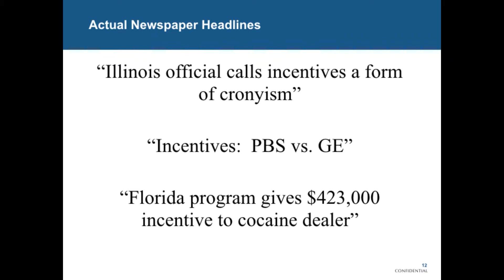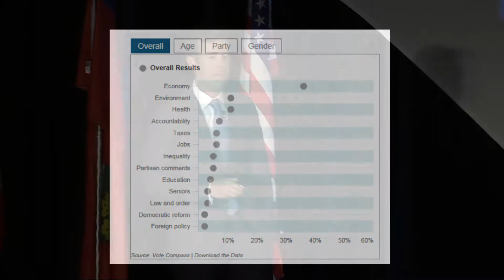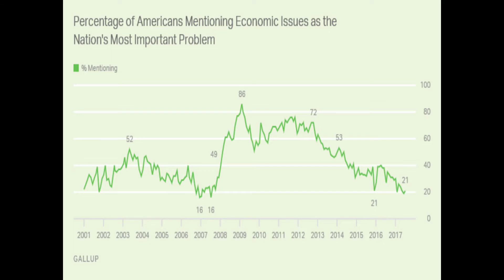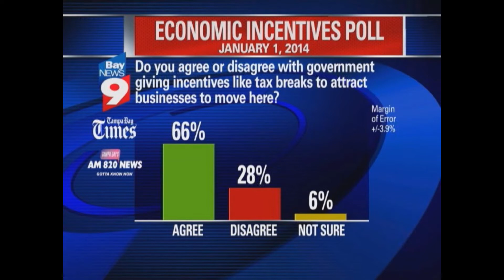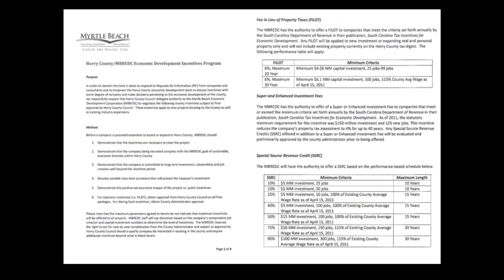IEDC 2017 ED Talk Christopher Lloyd